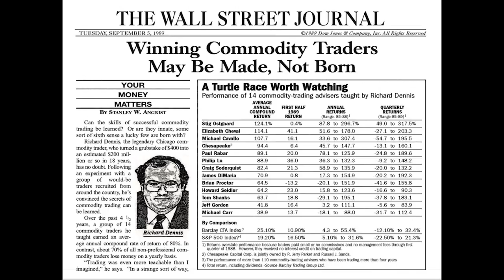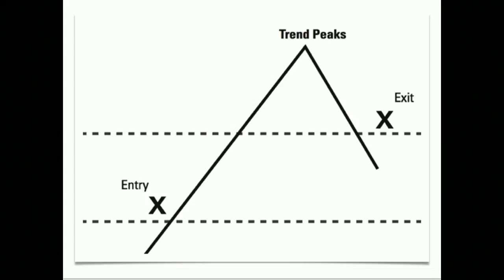Michael Covel: How to Make a Fortune in Bull, Bear, and Black Swan Markets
Michael Covel, bestselling author & Host of Trend Following Radio discusses how investors can succeed in bull, bear, and black swan markets.